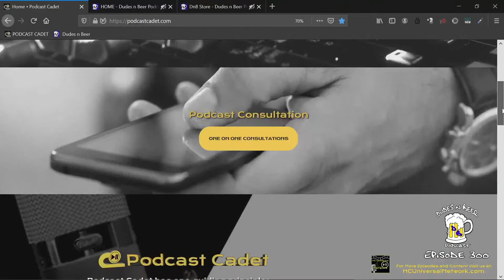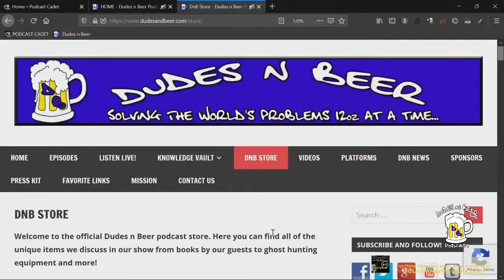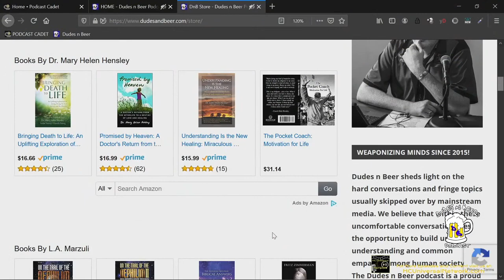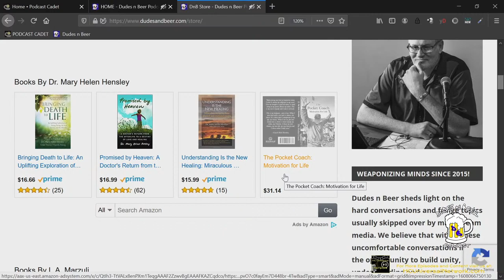DnB Ep 301: Frequencies and Healing with Dr. Mary Helen Hensley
In this episode of the Dudes n Beer podcast host Christopher Jordan welcomes to the show Dr Mary Helen Hensley to discuss the world of frequencies and healing. Regarded as one of Ireland and Europe’s most sought-after metaphysical healers and synergistic speakers Dr. Mary Helen Hensley is considered an authority on the topics of Near Death Experiences (NDEs) and communication with the spirit world as well as the ability to glimpse into future events. Mary can also facilitate healing within people by what she refers to as “downloading their past” to help change their present biological state.
Author of numerous books on the topics of near death experiences, healing and messages from beyond including:
Bringing Death to Life: An Uplifting Exploration of Living, Dying, the Soul Journey and the Afterlife Understanding Is the New Healing: Miraculous recoveries from physical and emotional trauma
Promised by Heaven: A Doctor's Return from the Afterlife to a Destiny of Love and Healing The Chakra Fairies The Pocket Coach: Motivation for Life (By Dick Hensley, her father)
Dr. Hensley has combined her healing practices with her interest in the metaphysical, helping countless people heal from varying illnesses and connect with their minds, bodies, and spirits.
Join the Dudes n Beer podcast as we explore the realm of healing frequencies, near death experiences and more.
The Dudes n Beer podcast is a proud member of the HC Universal Network family of podcasts. Download the FREE Dudes n Beer Podcast app for Android and iDevices or visit our LISTEN LIVE page and join the conversation.